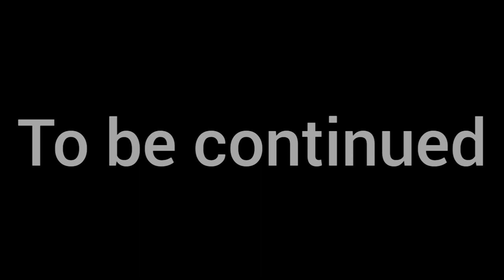Sonic TP episode 7 season 1